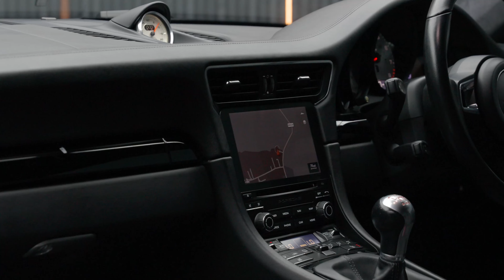Porsche 911 3.0T 991 Carrera T Euro 6 (s/s) 2dr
A Stunning Porsche 911 Carrera T With A Detailed Service HIstory, Finished In Jet Black Metallic Over Black Leather Upholstery, Featuring LED Main Headlights In Black With Porsche Dynamic Light System (PDLS), Sports Exhaust System For Enhanced Performance, Chrono Package With Lap Trigger Preparation, 20-Inch Carrera S Wheels, And BOSE Surround Sound System. Additional Premium Options Include ParkAssist With Reversing Camera, Privacy Glass, Tinted Taillights, SportDesign Exterior Mirrors, White Instrument Dials, GT Sport Leather Steering Wheel, Sport Chrono Stopwatch In White, Cruise Control, Automatically Dimming Mirrors With Rain Sensor, And An Aluminum-Look Fuel Filler Cap. Includes A Smoking Package And Top-Quality Comfort Features Like Fully Automatic Climate Control And Heated Seats.

Auto 100 are one of the largest independent prestige & supercar specialists in the UK. As a family run business, we have collective experience of over 500 years ensuring our commitment to providing unsurpassed personal service to every client. Every vehicle in our hand selected inventory enjoys our meticulous approved preparation program, ensuring our commitment to providing the finest examples available. Every Auto100 Approved Vehicle is available with up to 24 months extended warranty, a graphene ceramic coating and competitive finance packages. (U38811)